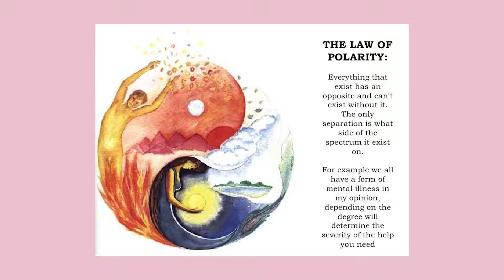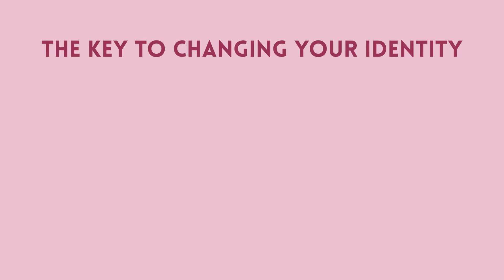The Biggest Key to WEALTH AND RICHES! 💰 (Lifechanging)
The BIGGEST key to wealth is easier than you think.

Check out my course "Psychic Secrets of Seduction" in which we learn how to become irresistible to everyone and everything

Get Both of my courses: Awaken Your Inner Goddess and Psychic Seduction!

Timestamps:
0:00 The Intro
0:44 The Identity
1:17 The Subconscious
3:00 The Inward Journey
4:00 Worthy
7:30 Not Relatable
8:30 Inner Talking
11:11 What would I want to believe
12:09 Environment

GET NOTIFIED AS SOON AS MY GODDESS COURSE AND CLASSES ARE AVAILABLE + EXCLUSIVE ACCESS TO EARLY BIRD OFFERS 🌟

 @shopmysticmami (it helps so much)

Stuff I like that you'd like:

QUESTIONS EVERYONE ASKS!
Age: 23💕
Camera: Sony ZVE10
Location: Tampa🌴